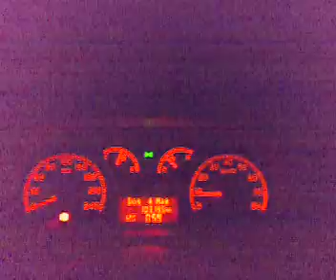mister trixenon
fiat punto sporting trixenon.